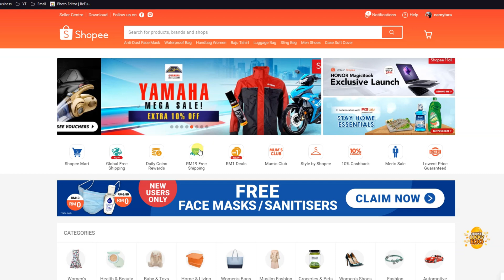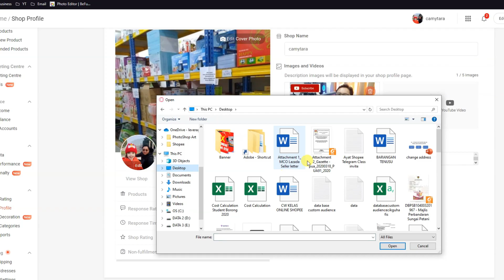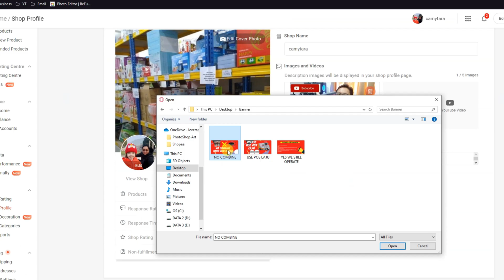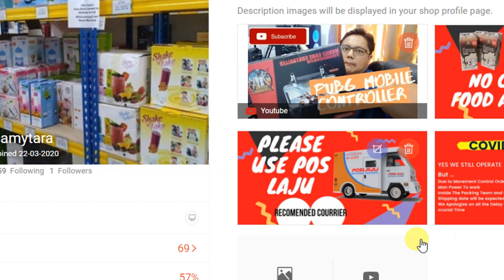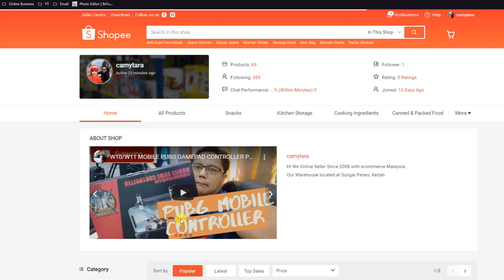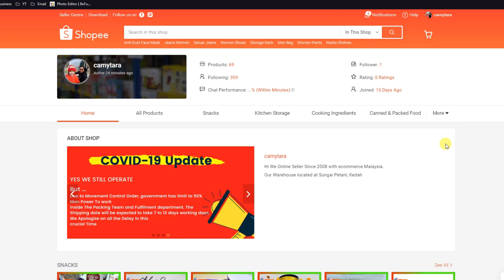CARA UPLOAD BANNER KEDAI SHOPEE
Cara Mudah upload banner Shopee kedai anda. Banner boleh digunakan untuk beri makluman kepada buyer Promosi, INFO dan sebagainya. Max 5 Banner boleh dimasukkan dalam kedai shopee anda. Cara Create Banner mudah gunakan CANVA sila Klik pada Link dibawah ini. Saiz Banner 1200x600.
Extra Bonus :
Pelajari TOOL POWER Jualan Shopee Dengan MY Ads Mr.K

BONUS VIDEO #2
Cara Add Logo Frame Photo Untuk Shopee Sync KIMON Dengan Mudah.
Kami sediakan LINK download dibawah ini.

Frame Shopee adalah salah satu cara untuk Menarik Buyer Klik pada iklan Produk anda di Shopee. Anda Harus gunakan Teknik ini untuk Mendapat Jualan di Shopee.
Mr.K Telah mudah anda cipta Frame untuk dimasukkan dalam Shopee.

BONUS VIDEO #3
KIMON adalah sistem Dropship Malaysia Sistematik dan Automatic. Suplier Malaysia yang berlokasi di Kedah Malaysia.
KIMON Supplier Produk Dropship Malaysia Yang asalnya dari sistem Dropship Manual dengan Menggunakan

Dibawah ini adalah Video Penting Untuk anda ketahui Cara KIMON Supplier Produk Dropship Malaysia Berfungsi.
Cara Link KIMON dan Kedai Shopee

KIMON Supplier Produk Dropship Malaysia PROMO sila dapatkan di Laman web

Salam Dari Mr.K
Coach eCommerce anda